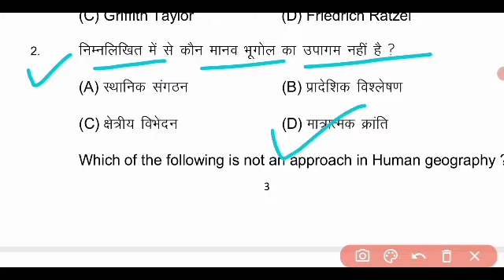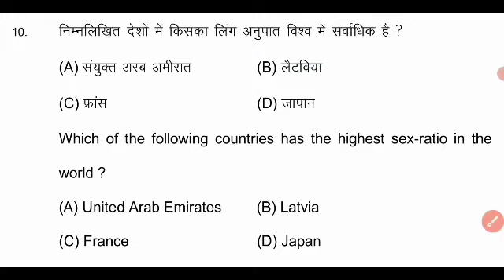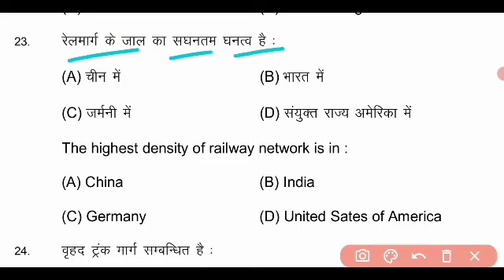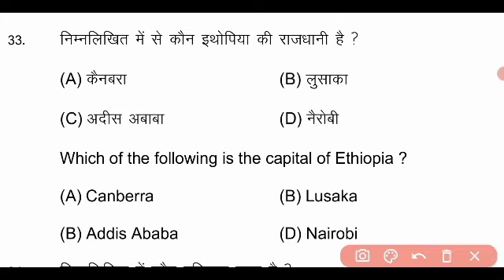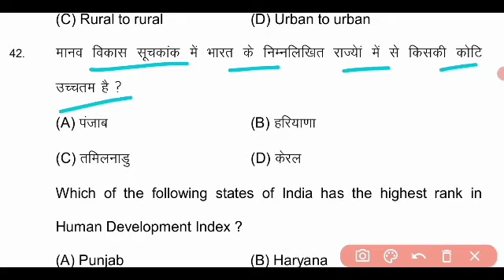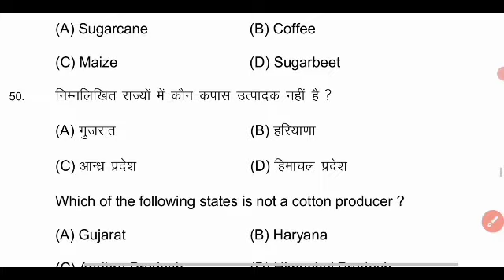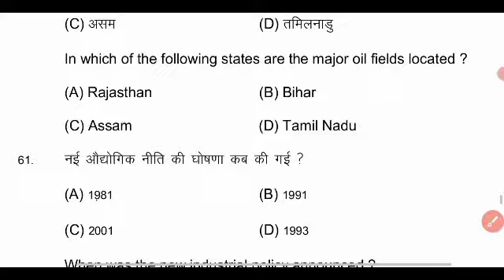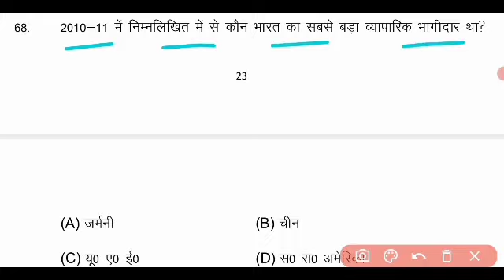Geography viral question 2022 bihar board|| Geography objective viral question 2022 bihar board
Geography viral question 2022 bihar board|| Geography objective viral question 2022 bihar board12th class Geography- भुगोल question out 2022 | Inter exam Geography question & answer key 2022 bihar board

12th class Geography- भुगोल question out 2022 | Inter exam Geography question paper & answer key 2022

12th Class Geography- भुगोल Sent Up Exam Answer Key 2022,Geography

Bihar Board 12th Sent Up Exam Geography Objective
Geography Objective.I hope ki Aap Sabhi Ko Video Bahut
Queries Solve :-
1. Bihar Board Sent Up Exam
2. 12th Sent Up Exam 2022
3.Geography Objective Answer Key Sent Up Exam
4. 12th Sent Up Exam 2022 Geography Objective Answer
Key
6.12th Sent Up Exam Geography Question Paper
7. Bseb Sent Up Exam 2021-22 Chemistory Answer
8.Sent Up Exam 2022 Question paper Geography
9. Sent Up Exam 2022 Chemistory
10. 12th Sent Up EXAM 2022 Geography Paper

Exam Geography answer,bse uttam study, Geography answer
Key 12th sent up exam 2022, Sent up exam Geography
Objective, class 12 Sent up exam Geography Objective,
Geography Objective Bihar Board sent up exam 2022,bse
Geography Objective, 12th sent up exam 2022, Geography
Objective inter sent up exam, 12th arts Geography Sent up
Exam 2022, 12th science Geography sent up exam 2022,
12th commerce Geography Sent up exam 2022, sent up
2022,12th Geography Objective sent up exam 2022, Bihar, 2022,12th Geography Objective sent up exam 2022,Bihar
Board 12th sent up exam Geography question paper,Geography
Objective answer sent up exam 2022, Bihar board
Class 12 Sent up exam Geography Objective,chemistry
Objective 12th Sent up exam 2022,Geography answer
Geography,chemistry objective,Geography objective question,bse
Uttam study Geography objective
• Sentup Exam 2022 Answer Key
12th Sent up exam Objective Answer
Geography Objective Answer Key
• 12th Sent up exam Geography Objective Answer Key
Answer
• sent up exam Geography,
Bihar board biology objective answer key 2021, BSEB 6 february 2021 Geography answer key, bseb 12th Geography question solution,
Bihar board aaj ka paper solution, aaj ka Geography ka paper, bseb today exam paper,

Bihar board Geography objective answer 2021, bseb Geography important question,
BSEB Geography objective set j answer key,
Bseb Geography set c answer key, bseb Geography set d ans key, bseb set h answer key,

Bihar board Geography syllabus,
Bihar board class 12,
Bihar board class 12 Geography important questions 2021,